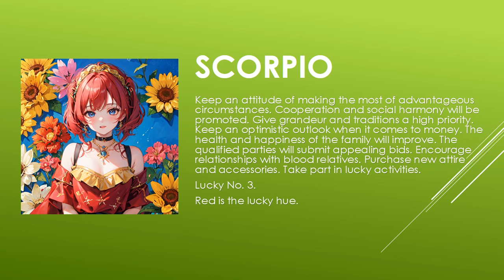Today's Horoscope | 04th July 2023 | Daily Scorpio Horoscope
horoscope
horoscope 2023
horoscope pinoy
pinoy horoscope
horoscope ngayon
horoscope tagalog
tagalog horoscope
filipino horoscope
kapalaran horoscope
horoscope 2023
horoscope cancer
horoscope sagittarius
horoscope by date of birth
horoscope scorpio
horoscope leo
horoscope aquarius
horoscope aries
horoscope asmr
horoscope astrology
horoscope app
aries horoscope
apple paguio horoscope today
aquarius horoscope
horoscope bhumikompo
horoscope band
horoscope compatibility
horoscope casagrandes
cancer horoscope
cancer horoscope 2023
capricorn horoscope
horoscope dua
horoscope daily
daily horoscope
horoscope explained
horoscope en espanol
horoscope english
horoscope eve 6
horoscope experiment
horoscope elements